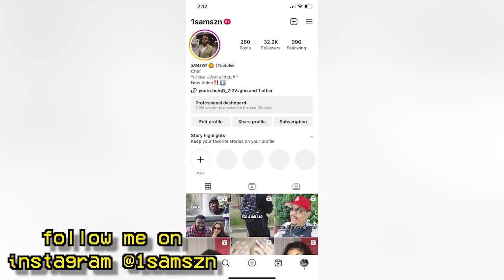The RIZZLY Brothers Perform BETWEEN THE SHEETS (Vlog)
Link to Pateron to help support da channel

Songs in Video:
1100 Phats - Life Gucci
Kendrick Lamar - Duckworth
Larry June - Summer Reign
Larry June - Organic Pimping